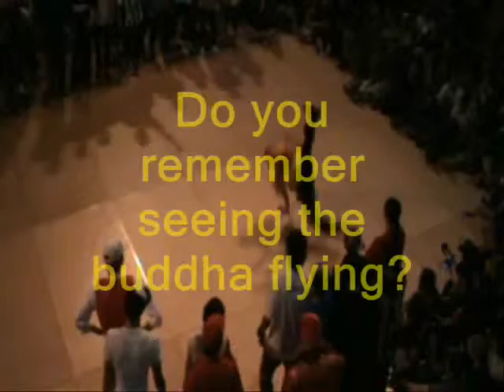IBE 2009 Roadtrip. Countdown No.9-Flying Buddha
Countdown No.9-The Drunken buddha by Flying buddha.
The Most Xtreme Countdown List of 9 special things/people of my travel & days at IBE. Acknowledgement pls refer